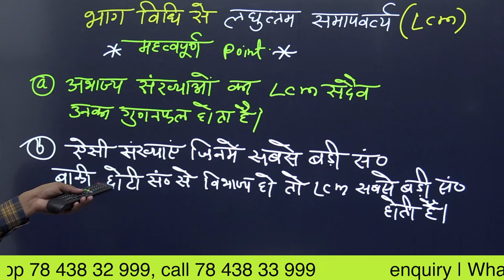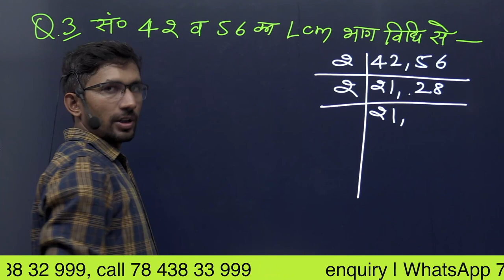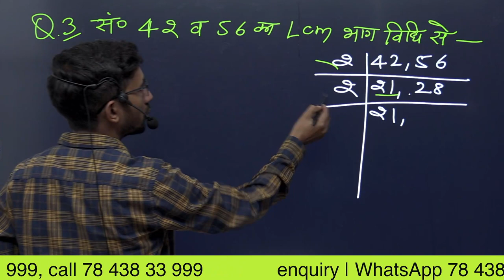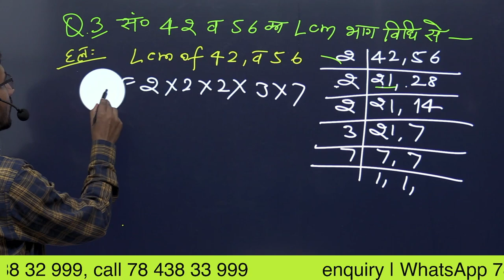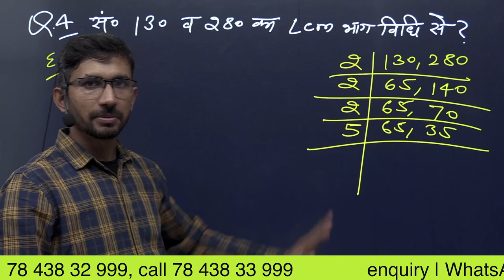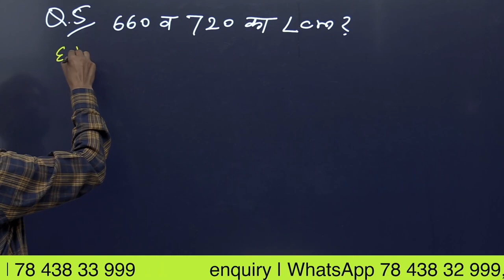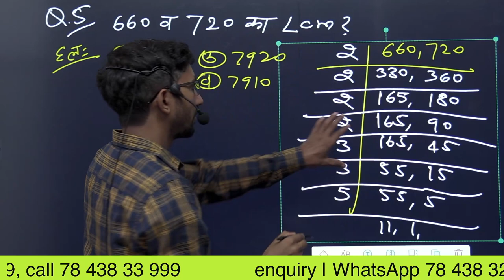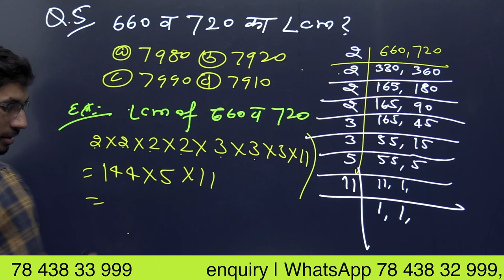भाग विधि से लघुत्तम समापवर्त्य | LCM using Division Method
lcm kaise nikale, bhag bidhi se lcm, bhag vidhi se lcm gyat karna,bhag vidhi se lcm,
lasa masa

laghutam

laghutam mahatam

Mahatam Samapvartak

Mahatam Samapvartak Kaise Nikale

Mahttam Samapvartak Kaise nikaalen

Mahttam Samapvartak

Bhag Vidhi Se HCF

Bhag Vidhi Se Mahatam Samapvartak Kaise Nikaalen

Bhag Vidhi Se mahatam samapvartak

Bhag Vidhi Se HCF Kaise Nikaalen

HCF Kaise Nikaalen

HCF Kaise Kare

Mahatam Samapvartak Kaise Nikala Jata Hai

Mahttam Samapvartak Nikaalen Ka Tarika

HCF Kya Hai

How To Find Out HCF

How To Find Out HCF Division Method

Division Method HCF

Gudankhand Vidhi Se Mahatam Samapvartak Kaise Nikale

Gudankhand Vidhi Se Mahatam Samapvartak

भाग विधि से महत्तम समापवर्तक कैसे निकाले

भाग विधि से महत्तम समापवर्तक

महत्तम समापवर्तक

 गुणनखंड विधि से महत्तम समापवर्तक कैसे निकाले

भाग विधि से महत्तम समापवर्तक निकालने की ट्रिक

HCF Trick,

LCM HCF,

LCM And HCF For SSS CGL

LCM And HCF For SSS CHSL

LCM And HCF For Group D

LCM And HCF For Upsi

LCM And HCF For SSS GD

LCM And HCF For SSS MTS

Mahttam Samapvartak Kaksha 10

HCF Class 10

HCF Class 8

HCF Class 7

HCF Class 6

 HCF Class 5

HCF CLASS 4

HCF Class 3

HCF Kaise Banaye

laghutam samapvartak

laguttam samapvartak

laghutam samapvartak Kaise nikale

laghutam samapvartak Kaise nikaalen

laghutam samapvartak kaise karen

laghutam samapvartak kaise kare

laghutam samapvartak kaise hota hai

LCM

LCM kaise karen

LCM kaise kare

LCM Kaise banaen

LCM Kaise banay

LCM trick

Bhag Vidhi se Laghutam samapvartak

Bhag Vidhi se LCM Kaise nikale

Bhag Vidhi se LCM kaise karen

Bhag Vidhi se laghutam samapvartak kaise kare

laghutam samapvartak tric

laghutam samapvartak trick

laghutam samapvartak Kaise nikala jata hai

least common factor

gudankhand Vidhi se laghutam

 samapvartak Kaise nikaalen

लघुत्तम समापवर्तक

लघुत्तम समापवर्तक कैसे करें

लघुत्तम समापवर्तक कैसे बनाएं

लघुत्तम समापवर्तक कैसे होता है

लघुत्तम समापवर्तक निकालने की सबसे आसान विधि

भाग विधि से लघुत्तम समापवर्तक

भाग विधि से लघुत्तम समापवर्तक कैसे निकाले

भाग विधि से लघुत्तम समापवर्तक कैसे होता है